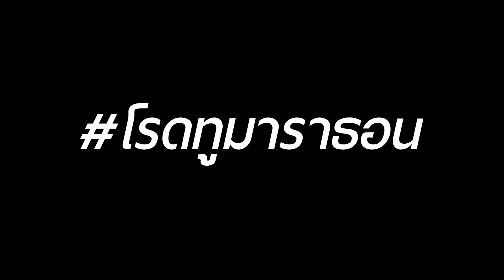ซ้อม 50 วันแตะ HALF มาราธอนแล้ว - โรดทูมาราธอน [EP.2]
เดือนที่ 2 เข้า 3 กับการซ้อมไปวิ่งมาราธอน ที่ไหนก็ไม่รู้ 555 ก้าวต่อไปอย่างเฮียว่าคับ จนกว่าวันนั้นจะมาถึง

FOLLOW ME ON ::
FACEBOOK  goo.gl/TKWT5n
INSTAGRAM  goo.gl/UEWhBi
YOUTUBE  goo.gl/11AUHC

สนใจติดต่อเรื่องโฆษณาหรือร่วมงาน  กรุณาติดต่อผมที่